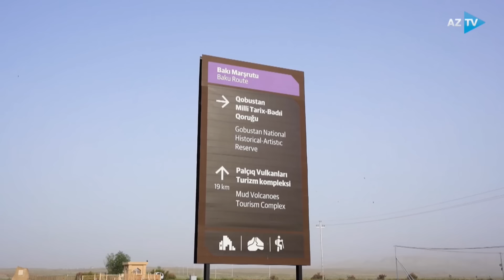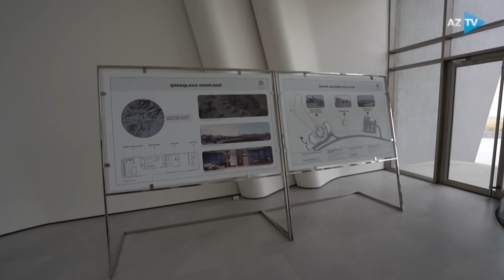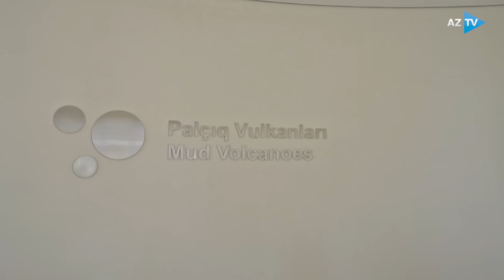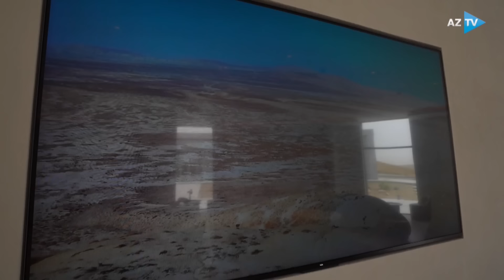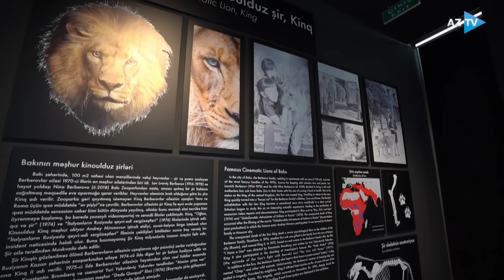Ceyhun Səfərlə AZTV XƏBƏR (20:00) I 13.06.2024